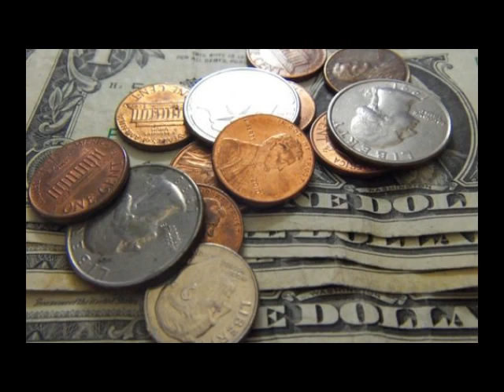Hack #38 5 Reasons Why Niche Podcast Ads Are The New ROI King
Click this link for more information and to get your brand on the Hangout Podcast network. Immediate exposure of your brand message to 8.5K+ audience of niche affinity members looking to begin a conversation and engage with your brand. What are you waiting for? Click the link below right now!

Plus, catch the latest growth hack strategies on our podcast designed to keep your brand on top of the mindspace and mindshare of your customers.

Imagine them listening over, and over and over again to your brand messages as they are working out, driving, working and even having fun. You can't beat the reach and allure of podcasts on the millennials, Gen Y, Gen X and even the Baby Boomers generation.

Here are the 5 Reasons Why Niche Podcast Ads Are The New ROI King of A Growth Hack!!!

Advertised lately?

I'm sure you got a huge ROI on your impressions! I'm also sure your sales funnel saw an uptick not to mention the level of conversion you are enjoying. Here are 5 reasons advertising is in serious trouble and what you can do about it!

Advertised on the socials lately? I'm sure all those likes are showing up on your bottom line. Oh, all those word searches, boosts and views will automatically covert to sales.

2. Advertised on Radio lately? Those 30 second spots sure do sound great but who remembers what was said in the next minute? Is that enough time to build an enduring engagement with potential client, customers and users of your product or service?

3. Advertised on Television lately? Watch closely and you will see your ads cut off or be counter programmed just to expend your impressions. Is that an effective use of your ad dollars?

4. Advertised on Print lately? Print still has a certain level of mystique to it. Enjoy it but soon it will be a thing of the past. All those dollars wasted on paper. Do you remember the last time you looked at the classified section? I thought so.

5. Advertised on Billboard lately? Now that seems to work if you are on the I-4 or I-75 corridor in Florida. But you have to spread the billboard every 5 miles or something!
So, advertised on Podcast lately? Podcast? Yes, on Podcast! If you are not advertising on Podcasts you will be so sorry you let this secret pass you by. Well, it's not a secret anymore. You need to be

Ask me how I can help you get started Podcasting.
PODBUM® Disruptive Services Inc. assists clients with data analysis, decision support and topic modeling. To learn how you can use your data to your advantage and begin a podcast conversation with your users, be sure to reach out.